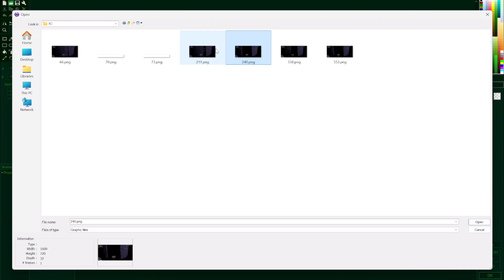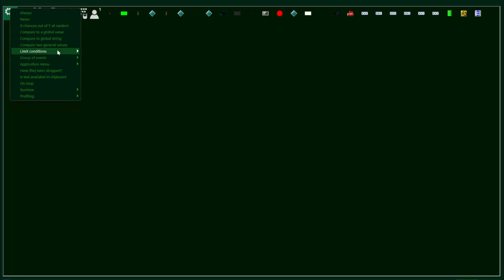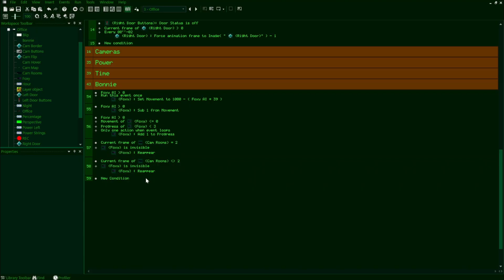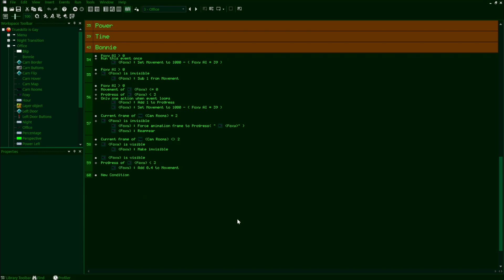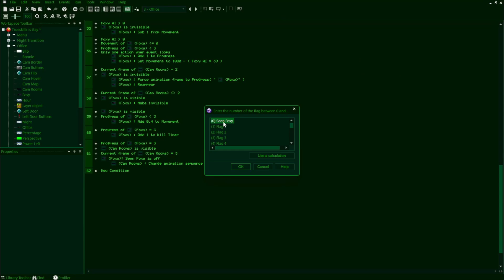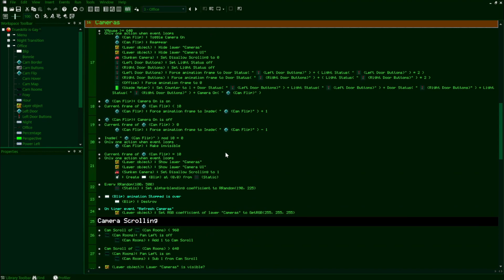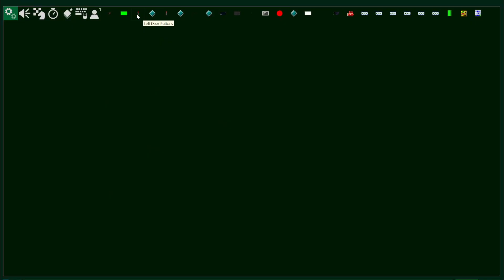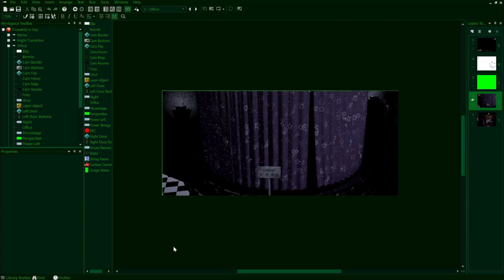How to Make a FNaF Fangame in Clickteam Fusion 2.5 - Part 8 (Animatronic AIs: Part 2)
Hello everyone. If you ever wanted to know how to make a FNaF fangame using the ever-so-popular Clickteam Fusion 2.5, you have come to the right place. This series will go over the fundamentals on how to make a fangame, as well as any fine little tricks or techs that will help you in the long run when developing your project.

In this episode, we'll be continuing on animatronics AIs, specifically going over a very common type of AI that many fangames use, that being Foxy's AI. This episode will be pretty straightforward as Foxy AIs are actually more simplistic and easy to set up compared to many other AIs, but I still feel this will be a good episode to cover seeing as it's such a common type of animatronic for devs to use in their games. Also, do make sure to tell me what you would like to see in the next video down in the comments, as I'm really down to cover anything.

I also have a secondary channel that I use to post smaller videos, so if you want to check that out, here's the link to that

[MUSIC USED]

Homestuck - Despot
Nihilore - Samsara
The Desolate Hope - Betagrid 0.9